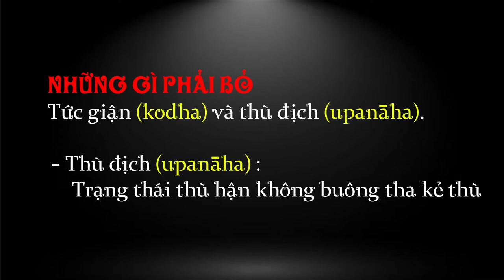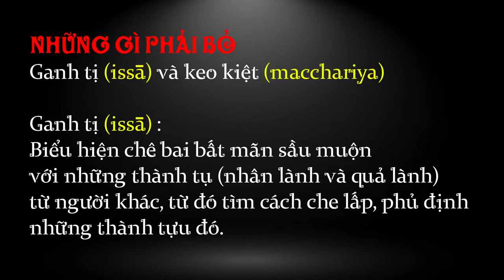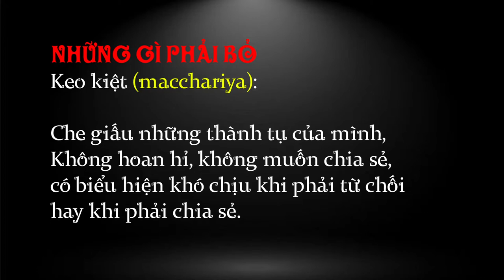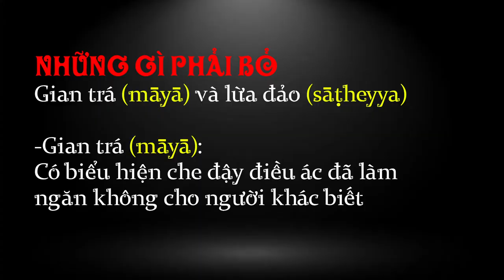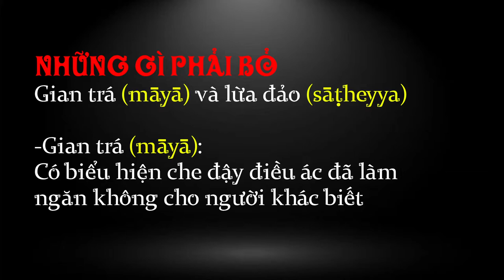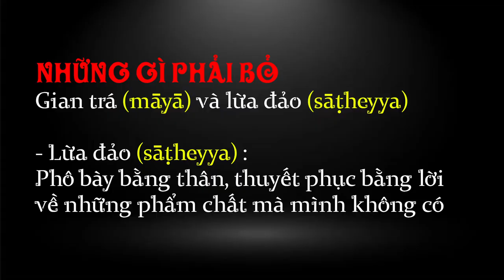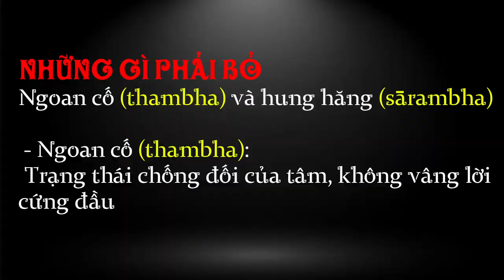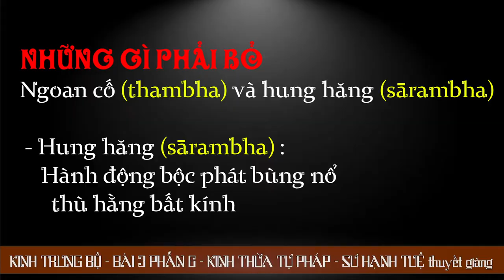Trung Bộ Kinh - 03. Kinh Thừa Tự Pháp - Bài 3 Phần 6 - Sư Hạnh Tuệ | 03/09/2022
Trung Bộ Kinh - BÀI 3 PHẦN 6 - KINH THỪA TỰ PHÁP  - SƯ HẠNH TUỆ thuyết giảng